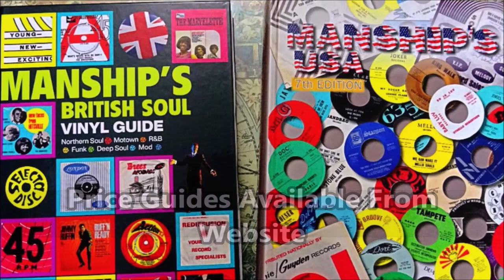Carstairs - The Story Of Our Love - Red Coach : RC 802 DJ (45s)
Two flawless promo labels, fine clean vinyl a chance to own GAME CHANGING NORTHERN SOUL.

Before you today is the highly coveted authentic STERLING STAMPED original PROMO vinyl press. The scratched in STERLING matrix copies are counterfeits, which everybody and his dog by now, clearly understands.

Having said that, the power of this monumental 45 had such an impact when John Anderson of Soul Bowl imported it into England circa early 1974, allowing those legendary Blackpool Mecca DJ's to bathe in its Soulfulness. Its exquisite qualities triggered many different but captivating tales on how it was found; actually deflecting the credit from that dedicated Scottish Soul vinyl hound.

We know it'll trigger controversy, but credit where I feel credit is due, John Anderson transported more great northern Soul to the United Kingdom than anyone, The Carstairs being one of the greatest "finds" as everything about this recording's makeup was alien to the Northern Soul scene at the time and I bow in homage to the DJs of The Blackpool Mecca who recognised its potential in a mere twitch of an ear.

This is a record that polarised the Northern Soul scene for a few months, until those opposed to change finally succumbed to its irresistible mesmeric charms.

After all, if this record does not catapult you to a place, where you might be tempted to dream up your own fantasies of discovery then Soul could only be only a thin lacquer on your being..

It was a trendsetter, a game-changer, a life affirming moment, a transporter of emotion.. a record totally worthy of differing fables, tales and ever-changing NS bar-stool recollections.

Today it is a Northern Soul anthem with no worthy comparisons, ownership of a a fine clean copy we feel is something to truly cherish.
Condition Report
Two perfect promo labels, full gloss mint vinyl revealing just a few surface blemishes, both sides play sweet and clean

The PONDS
17 Melton Road
Waltham on the Wolds
Melton Mowbray
LE14 4AJ
UK

Telephone Orders